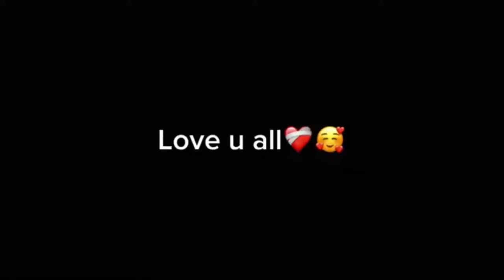Tent Pegging 🏇|Competition & Winter Festival at |MNS University Multan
Watch Tent Pegging 🏇|Competition & Winter Festival at |MNS University Multan |